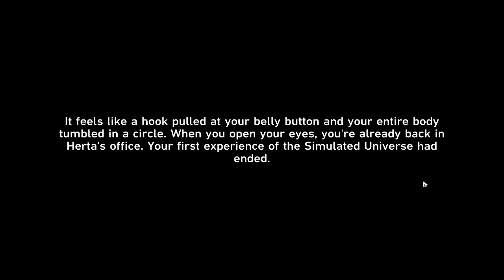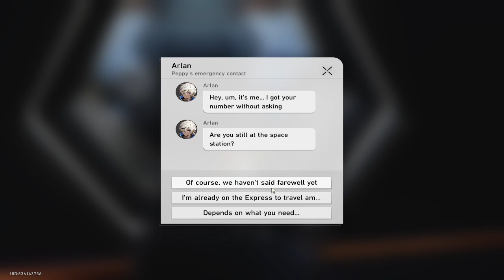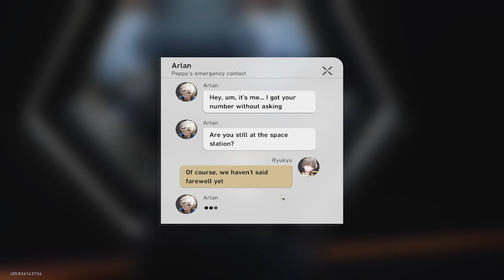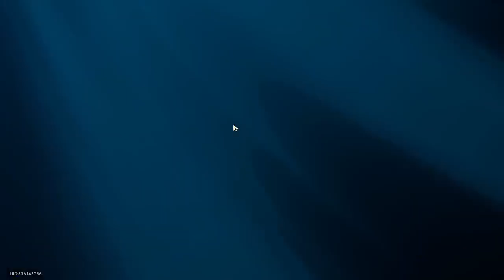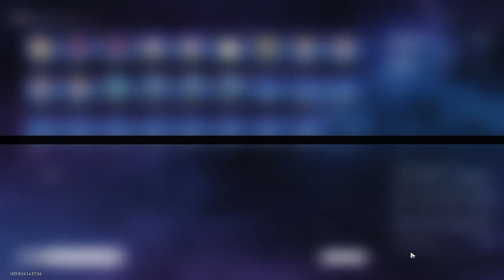Honkai: Star Rail #2 ~ Still in the station!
Still at the Hertha's space station, I do plan to leave but I couldn't find the option of not leaving the station, I think I already spoken with the important people in the station, or I did miss something so I will stay here for a bit more to figure it out.